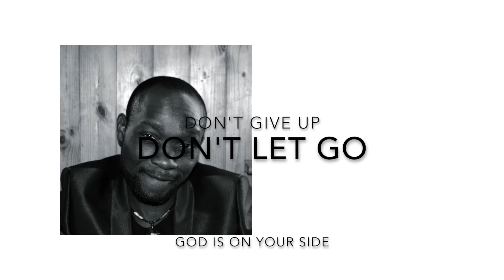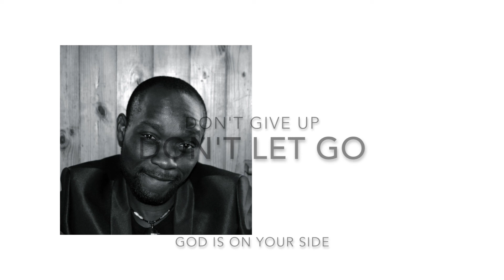Time to Praise Audio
MUSIC